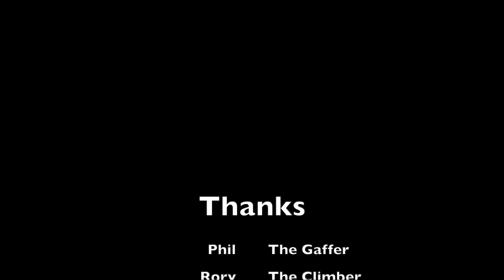Broadland Tree Services BTS20191025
Broadland Tree Services